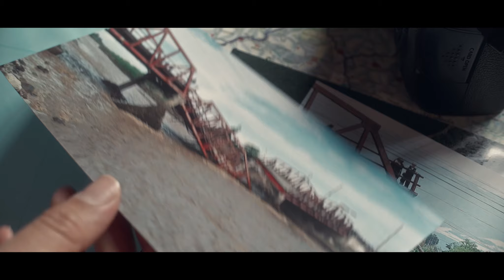'El Desenlace', la nueva campaña de Mapfre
MAPFRE presenta “El Desenlace”, una campaña que recoge la resolución de historias reales que un día fueron noticia, pero de las que nunca se contó su  final.